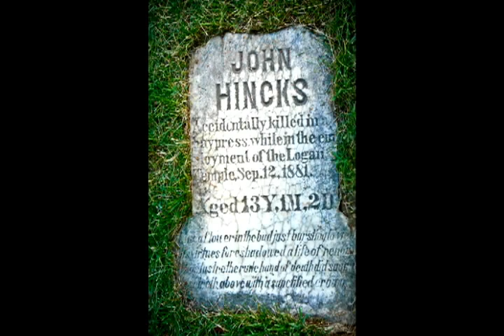How Beautiful: A Pictorial History of the Logan LDS Temple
A preliminary video version of the book, How Beautiful: A Pictorial History of the Logan LDS Temple. Some of the images in this introductory video will be seen for the first time. This shows how time changed the Logan Temple and the people who lost their lives while working on it.